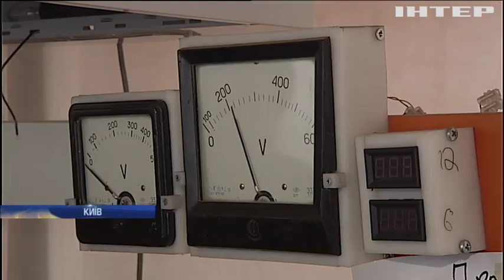Український нейрохірург розробив технологію лікування мозку без операції